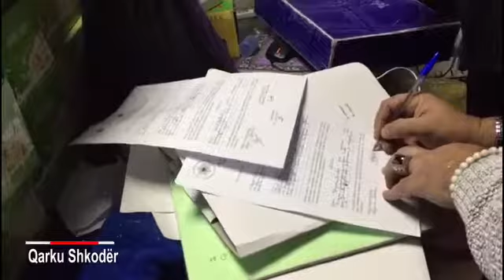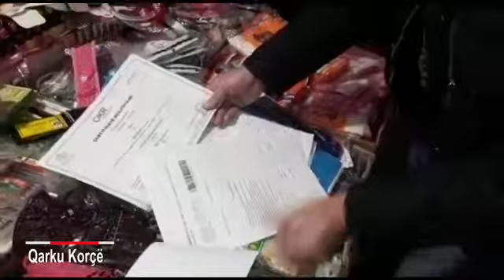Kontrolle per lendet plasese ne dyqane e tregje